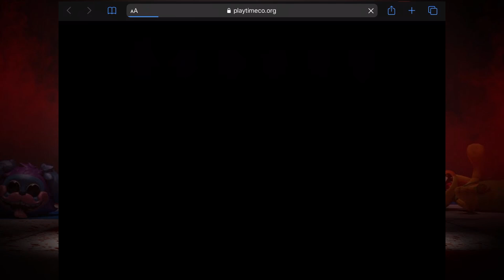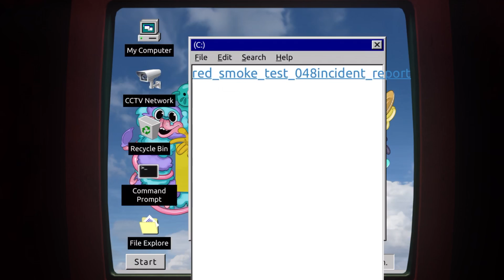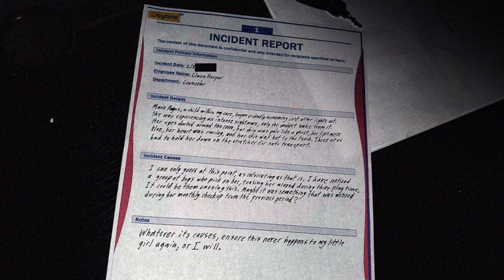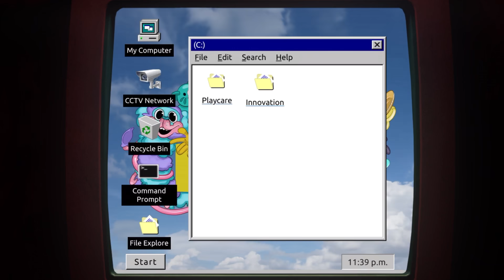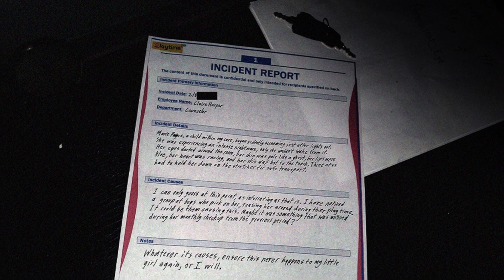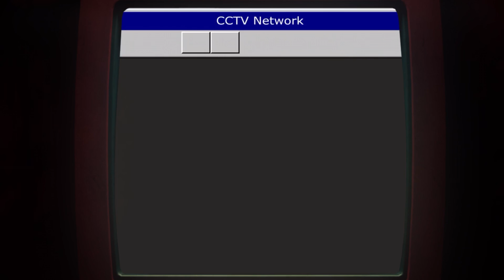SECRETOS ESCONDIDOS, CÁMARAS Y EVIDENCIA | POPPY PLAYTIME CHAPTER 3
En este video mostramos todos los secretos escondidos que se saben hasta la fecha de Poppy Playtime Chapter 3, las cuales empiezan con el Teaser Trailer lanzado unos días atrás, en el contenido se detalla paso a paso todo los secretos obtenidos y de mencionar algunos que aún están por resolver.

Hay que hacer la mención de que aunque algunas de las teorías presentadas en el video tengan su base o sustentación lógica no debe considerarse como confirmadas, ya que dichas teorías son solo aproximaciones de algo que podría o no llegar a cumplirse y que dichas suposiciones estarán sujetas a cambios a medida que se presente nueva información en el futuro.

POPPY PLAYTIME es un videojuego de terror y puzzles creado por MOB ENTERTAINMENT los cuales destacan por sus mecánicas de juegos interesantes con el grabpack y que nosotros como protagonista tendremos que sobrevivir ante peligrosos enemigos.

🕸¿Conoces el MommyVerso?